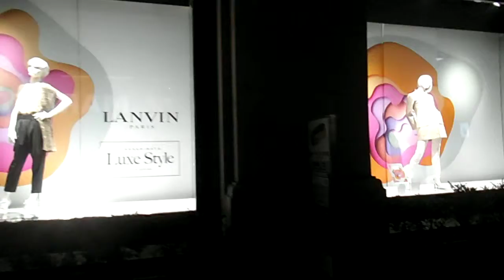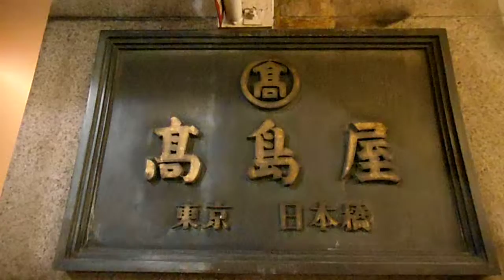DSCF8824日本橋高島屋20160223ショウウィンドウ